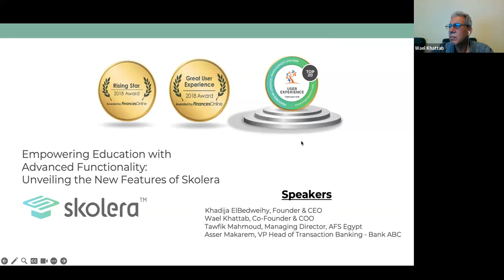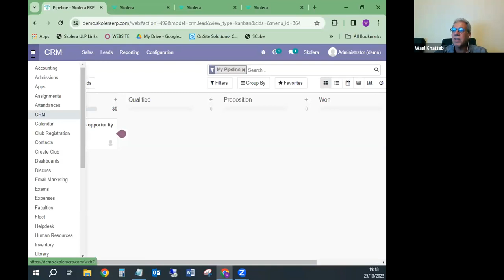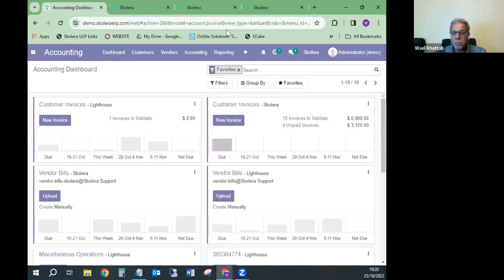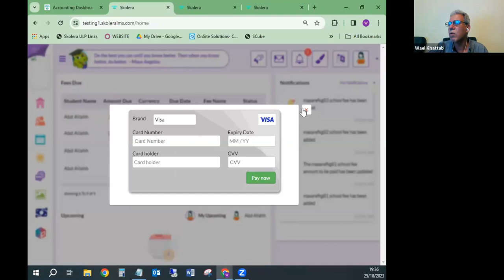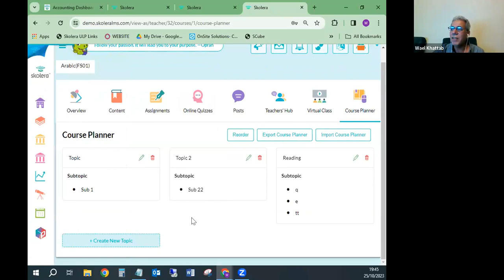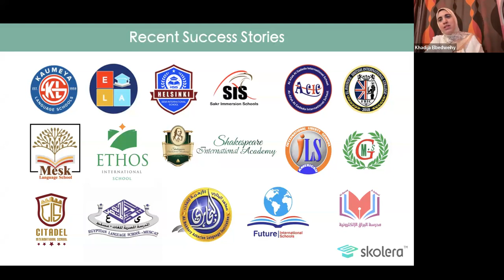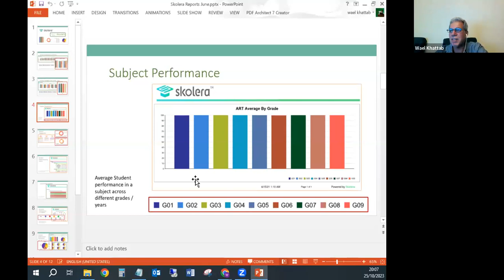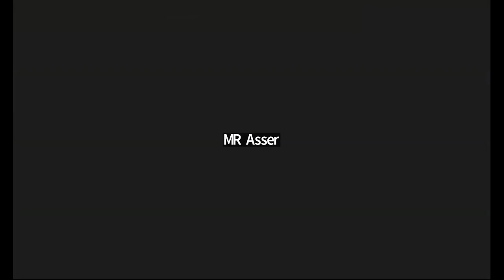Webinar : Empowering Education with Advanced Functionality: Unveiling the New Features of Skolera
Empowering Education with Advanced Functionality: Unveiling the New Features of Skolera
With our expertise:
Dr. Khadija El-Bedweihy
Founder & CEO, Skolera
Tawfik Mahmoud
Managing Director, Arab Financial Services
Wael Khattab
Co-founder & COO, Skolera
Main points of discussion are Skolera new features:
Intuitive ERP Capabilities
AFS Payment Gateway Integration
White-Labeled Mobile App
Integration with Bus Tracking
Live Reporting